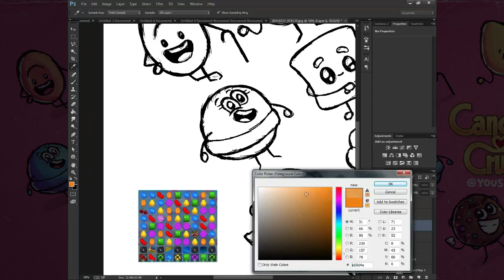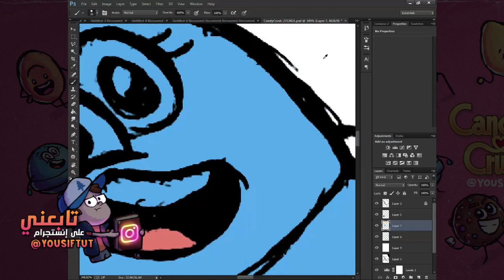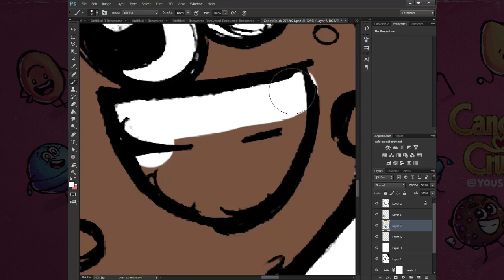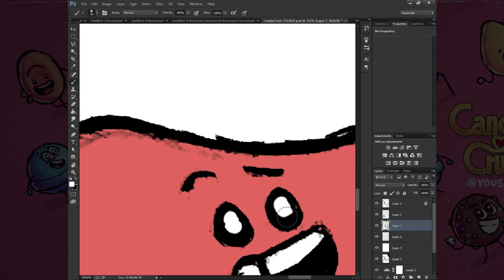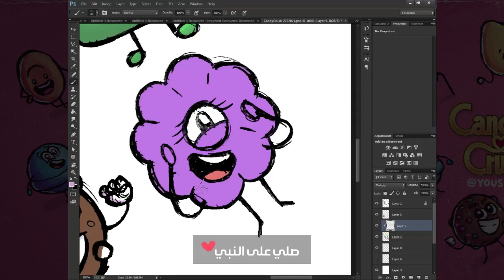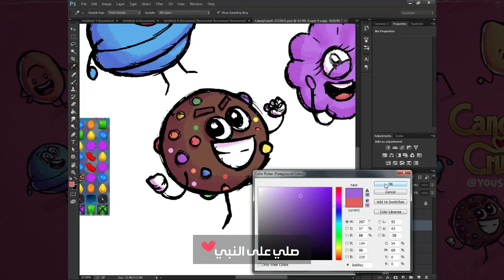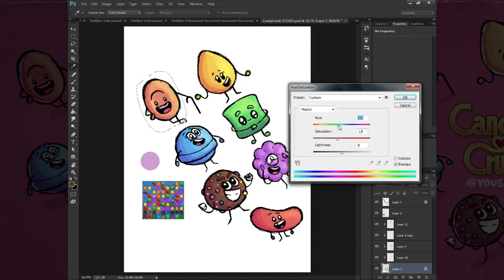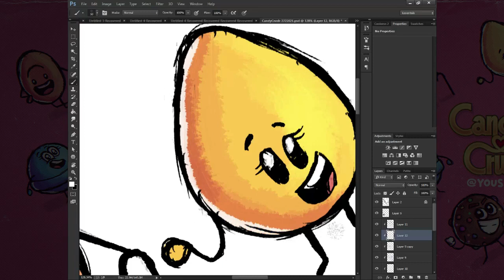إزاي رسمت لعبة كاندي كراش 🍬🍭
♥ اللهم صلِّ وسلم على سيدنا محمد واله ♥